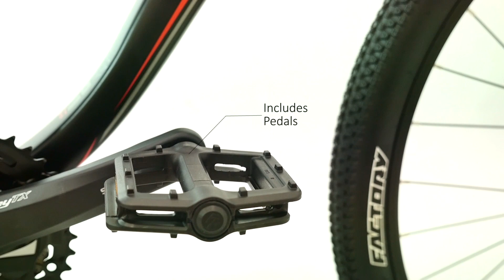FACTORY DS180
FACTORY bicycle DS180